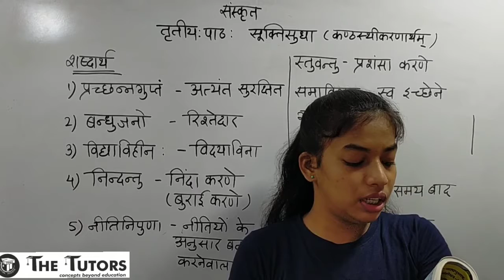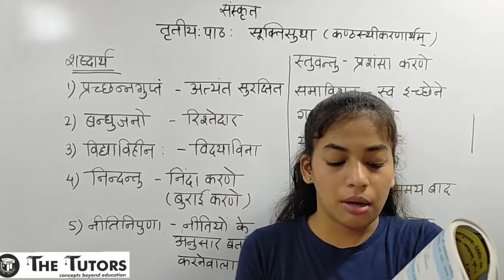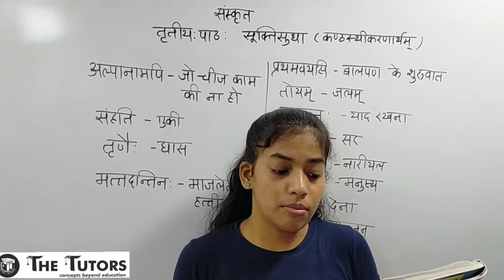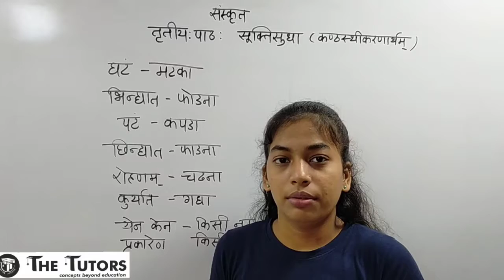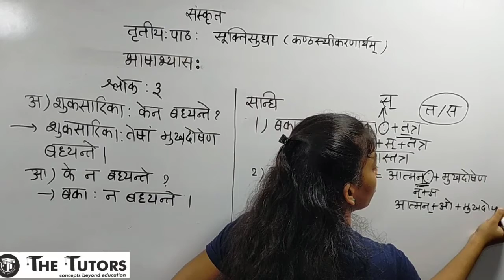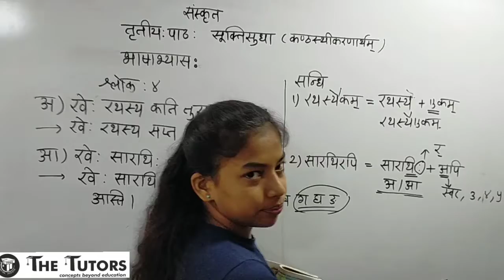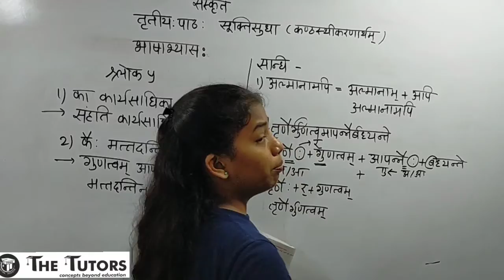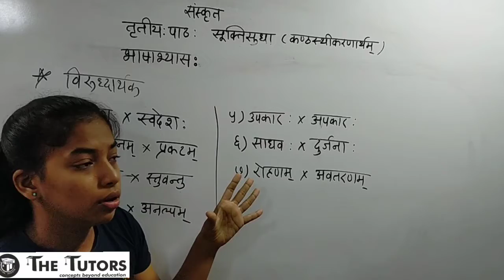X - Sanskrit - Chapter 3 - SuktiSudha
Explanation + Bhasha Abhyas